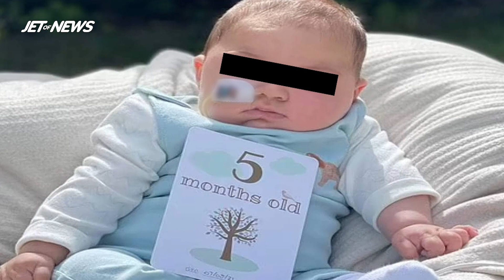Bebê deixa mãe desesperada buscando tratamento para uma doença que ninguém conhece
Lucinda Andrews escreveu para mais de 800 especialistas em busca de um tratamento para o bebê Emilio Luca, conhecido como Leo. Ele era “flácido” ao nascer e sofre de uma doença degenerativa que interrompe os sinais enviados de seu cérebro para o sistema nervoso e os músculos.

O canal Jet of News é um espaço para ficar por dentro de tudo que acontece no mundo, refletir, acreditar e ter fé na humanidade, com os melhores vídeos de histórias reais, as melhores curiosidades, fatos curiosos, fatos desconhecidos, fatos interessantes, as melhores histórias de vida, fatos pouco conhecidos e histórias incríveis!
Aquilo que for super curioso e incrível tem destaque aqui!

Temos vídeo novo todo dia, com as melhores histórias de vida e histórias incríveis para você maratonar. Sem contar com as histórias inspiradoras que irão te trazer muita motivação!

Veja também listas top 10, notícias curiosas do mundo e os melhores fatos pouco conhecidos.